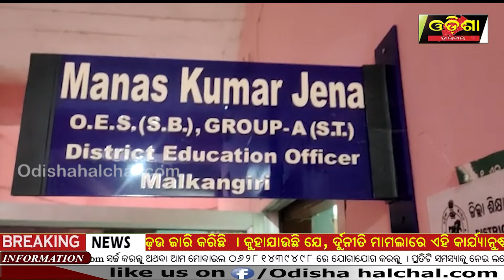ଶିକ୍ଷାନୁଷ୍ଠାନ ରେ ତାଲା ପକାଇ ଲେ ଅବିଭାବକ || Odisha Halchal